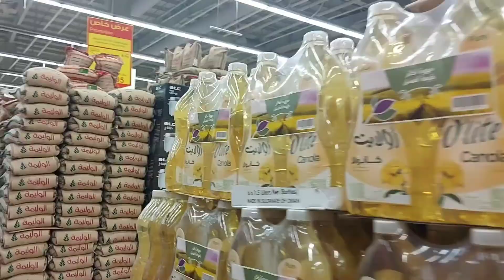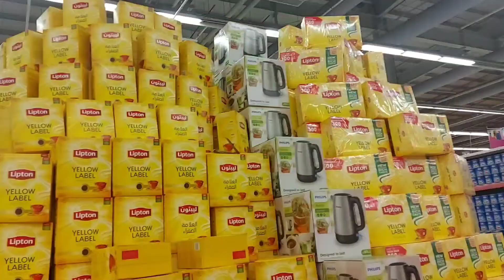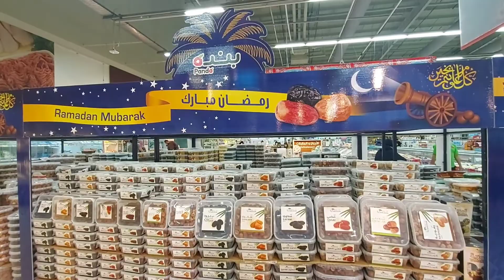سعودی عرب میں رمضان کی تیاریاں 🌃